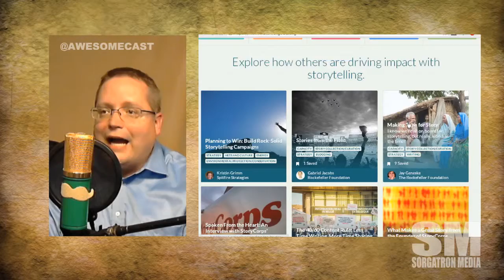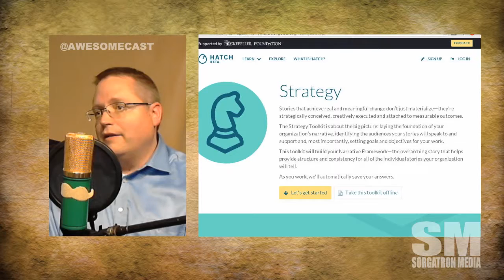Awesome Chat: Podcast PSAs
Christopher Whitlatch of the Pittsburgh Foundation and producer on the former Unsung: The Non-Proft News Show has a new idea to push non profits forward.  This week, he talks with us about his motivation and aim to figure out how to utilize Public Service Announcements in Social Media, and especially Podcasts.

If you have any ideas or happen to be a Podcaster yourself, please continue the conversation with @cswhitlatch and @sorgatron on Twitter!

Also, check out sorgatronmedia.com and awesomecast.com for more entertainment.  Follow Michael Sorg (@sorgatron) and @AwesomeCastfor updates and live streams of our interviews!